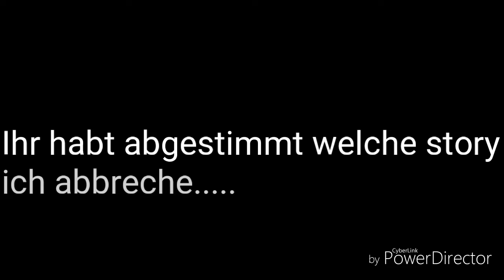Ihr habt abgestimmt...